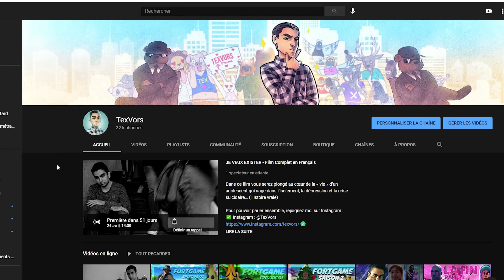JE VEUX EXISTER - BANDE ANNONCE (2021)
Dans ce film vous serez plongé au cœur de la « vie » d’un adolescent qui nage dans l’isolement, la dépression et la crise suicidaire… (Histoire vraie)